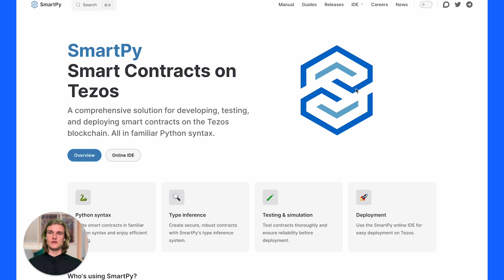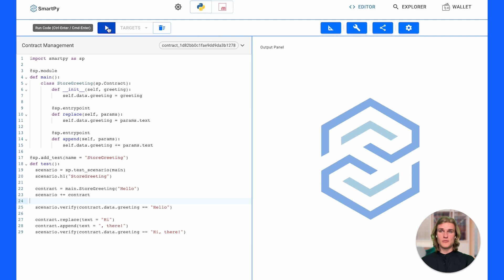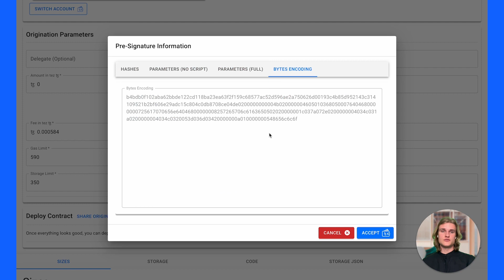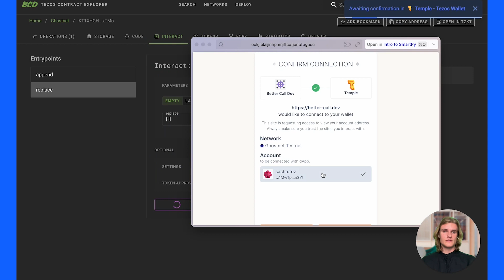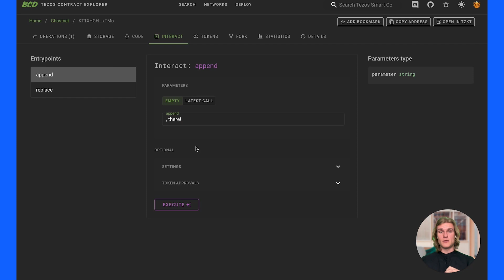Introduction to SmartPy: Writing & Deploying Tezos Smart Contracts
In this episode of the Tezos Smart Contracts tutorial series, Sasha from the @trilitech Developer Success team will guide you through a basic introduction to SmartPy, one of the high-level smart contract languages for the Tezos blockchain. This includes writing a contract, deploying it onto a Testnet, and interacting with it on-chain using a blockchain explorer. Don't forget to check back in the coming weeks for a more detailed SmartPy tutorial using a local environment like Octez client CLI, where Sasha will walk you through a more advanced setup and testing within your local development environment. Learn from the series and level up your Tezos smart contract skills!